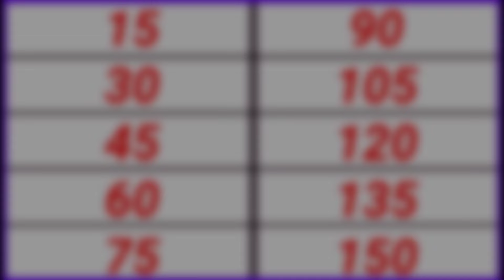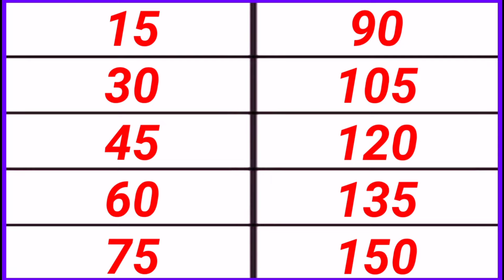15 ka pahada video hindi me. pahada video.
15 ka pahada video hindi me.